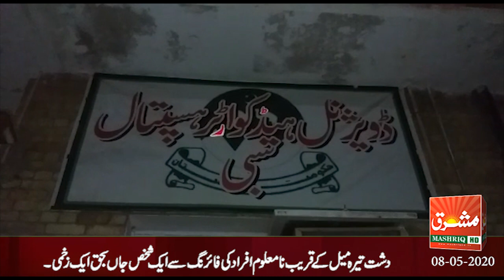Mashriq News Bulletin Balochistan 08 05 2020